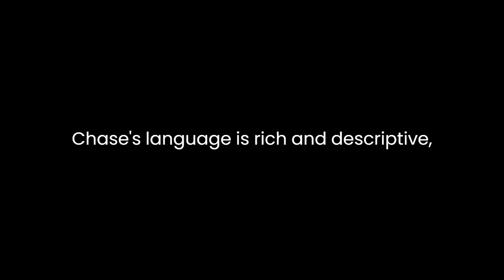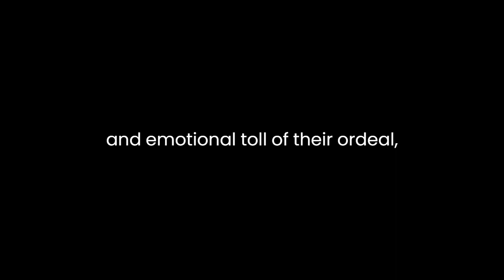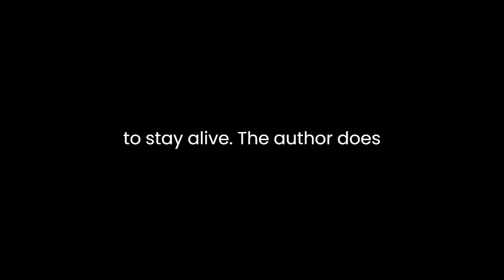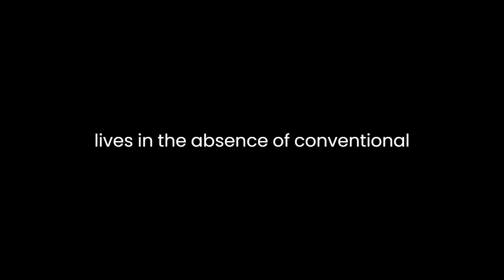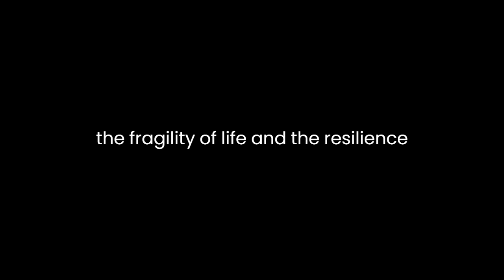"The Wreck of the Whaleship Essex" By Owen Chase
"The Wreck of the Whaleship Essex" by Owen Chase is a riveting narrative that recounts the harrowing journey of the whaleship Essex and its crew. Published in 1821, Chase's account serves as both a gripping adventure tale and a profound exploration of human nature in the face of extreme adversity.The narrative unfolds with a meticulous attention to detail, immersing the reader in the daily life of the crew as they embark on a whaling expedition. Chase's language is rich and descriptive, painting a vivid picture of the ship's surroundings and the men who inhabit it. This meticulous detailing not only enhances the reader's engagement but also sets the stage for the intense events that follow.Central to the narrative is the dramatic encounter with a massive sperm whale that ultimately leads to the demise of the Essex. Chase vividly describes the relentless aggression of the whale, portraying it as a force of nature that defies the sailors' expectations. This confrontation serves as a pivotal moment in the story, foreshadowing the challenges and perils that await the crew.As the Essex succumbs to the relentless assault of the whale, Chase skillfully conveys the chaos and panic that ensue. The description of the ship's destruction is both vivid and haunting, capturing the terror of the crew as they grapple with the sudden and overwhelming force of the sea. This episode serves as a metaphor for the unpredictable and destructive power of nature, highlighting the vulnerability of humanity in the face of such forces.In the aftermath of the wreck, the narrative shifts to focus on the crew's struggle for survival in the open ocean. Chase masterfully captures the physical and emotional toll of their ordeal, detailing the challenges of securing food, water, and shelter. The descriptions of the crew's desperation and the gradual deterioration of their physical and mental states are both poignant and heart-wrenching.The theme of survival takes on a profound psychological dimension as the crew confronts the harsh realities of their situation. Chase delves into the depths of human resilience, exploring how individuals react under extreme stress and duress. The breakdown of social structures and the emergence of primal instincts become evident as the crew grapples with hunger, dehydration, and the constant threat of predatory sharks.Amidst the dire circumstances, Chase also reflects on the moral and ethical dimensions of survival. The crew is faced with morally ambiguous choices, such as resorting to cannibalism to stay alive. The author does not shy away from the moral complexity of these decisions, presenting them as a stark reflection of the lengths individuals may go to preserve their own lives in the absence of conventional societal norms.Chase's narrative style, marked by its straightforwardness and authenticity, lends credibility to the events described. His first-person perspective allows readers to experience the unfolding tragedy through the eyes of a survivor, intensifying the emotional impact of the story. The tone is one of somber reflection, conveying the gravity of the events without resorting to melodrama.In conclusion, "The Wreck of the Whaleship Essex" is a compelling literary work that transcends its genre, offering readers a profound exploration of human endurance and the elemental forces of nature. Owen Chase's meticulous narrative style, combined with the vivid portrayal of the crew's struggles, elevates the account beyond a mere adventure tale. This timeless story continues to resonate, inviting readers to contemplate the fragility of life and the resilience of the human spirit in the face of overwhelming adversity.